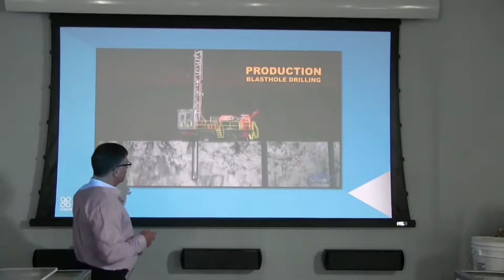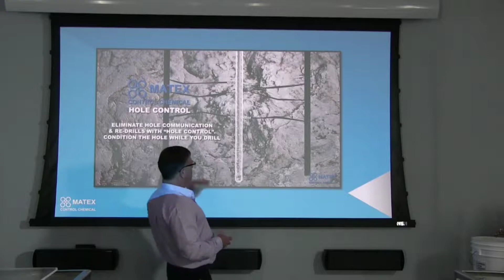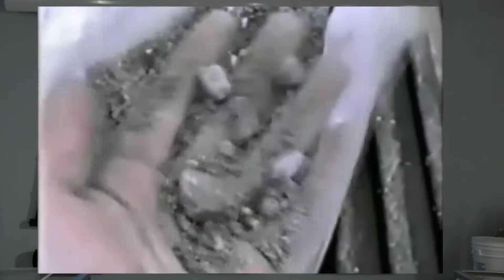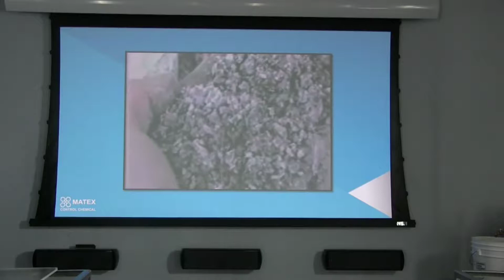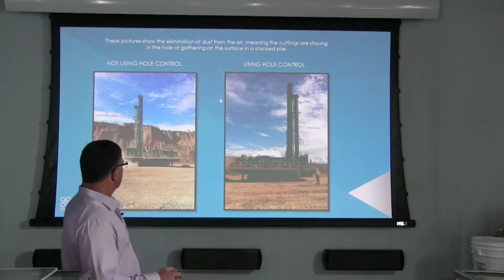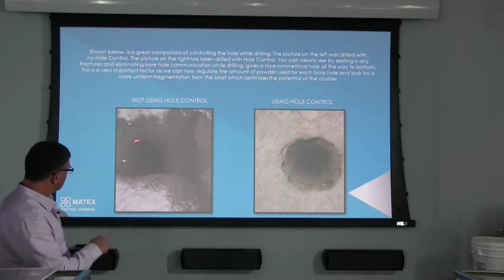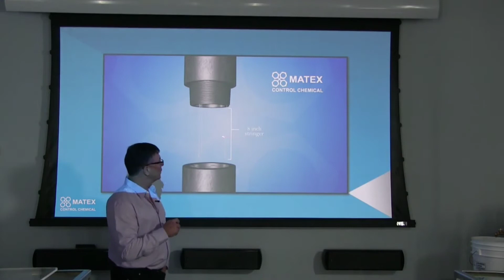Hole Control - Tronadura. Spanish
Hole Control estabiliza los pozos de tronadura y de perforación para producción en la industria minera. Está formulado para acelerar la formación del collar del pozo, para reducir el desprendimiento del collar, para estabilizar las paredes del pozo, optimizando su operación en tronadura.